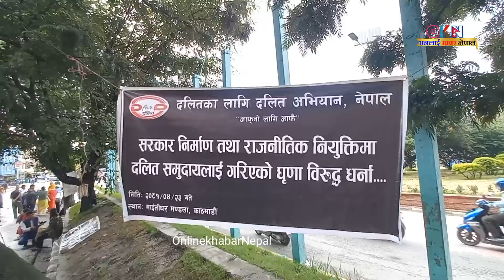डा निकोलस र सोमले समाते कठालो माइतीघरमाओली बिरोधि गतिबिधि यस्तोसम्म देखियो रोके गणतन्त्र बिरोधि नारा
डा निकोलस र सोमले रोके गणतन्त्र बिरोधि नारा समाते कठालो माइतीघरमाओली बिरोधि गतिबिधि यस्तोसम्म देखियो
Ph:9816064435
Note: Onlinekhabar Nepal is authorized to upload this video, illegal uploading of this content is strictly prohibited.